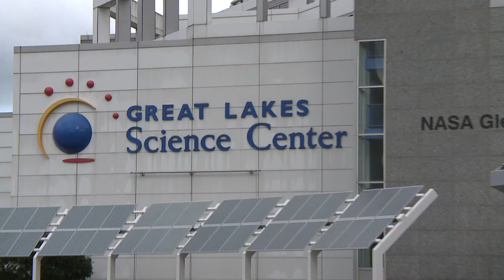2011.04.25 Lincoln Electric Wind Turbine Arrival at the Port of Cleveland